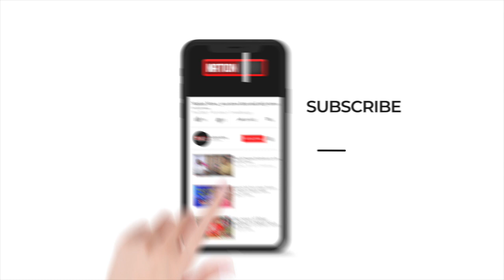सनकी पति ने की पत्नी की निर्मम हत्या, घटना से इलाके में दहशत का माहौल